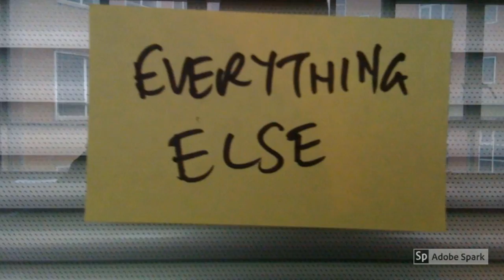The Christian Sages PodCast: The Book of Micah |Bible Study| Minor Prophets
In this episode of the Christian Sages Podcast Jay and Doug discuss the Book of Micah and who and what are the remnant that God refers to through out most of the Old Testament.  We would love to hear from you!

The Christian Sages is a Christian Podcast that centers on conversations about the Word of God and how it applies to our daily walk and life. Jay and Doug are two men of God who have been saved pretty much since birth and have been involved in Christian Leadership and ministry since they were old enough to talk.

TheChristianSages podcast and blog are based on the humorous and interesting conversations that Jay and Doug have been having since they first met at Grace and Faith Church in Tampa Florida fifteen years ago. The content covers Book by book Bible study, interviews with Pastors and Church leaders, discipleship and how the Word of God applies to a person's daily walk and anything else that we find interesting or important.

If you are interested in knowing more about us or finding more of our content; you can find us

Category
People & Blogs
Show less